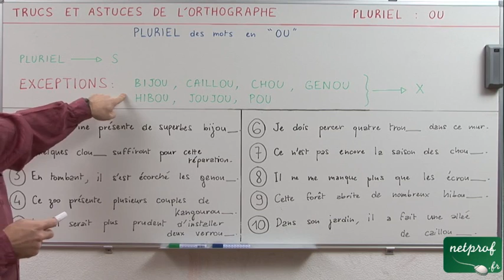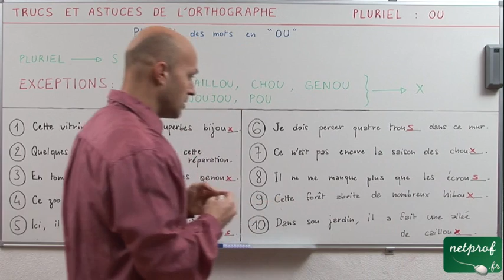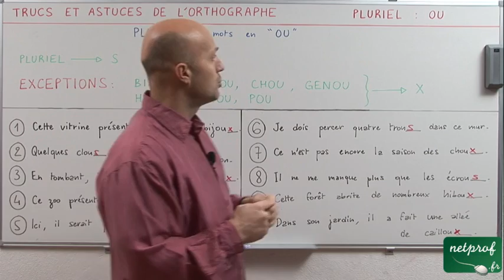Le pluriel des mots qui se terminent par "ou"